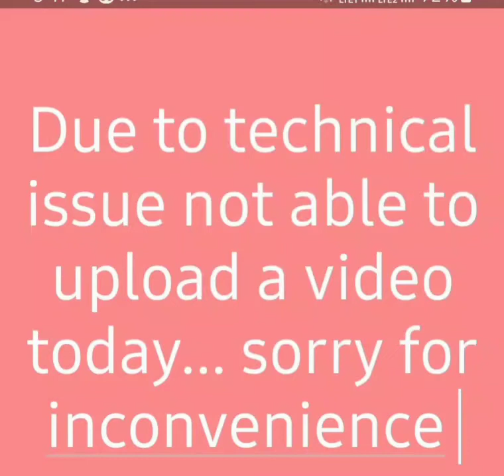no video today ...